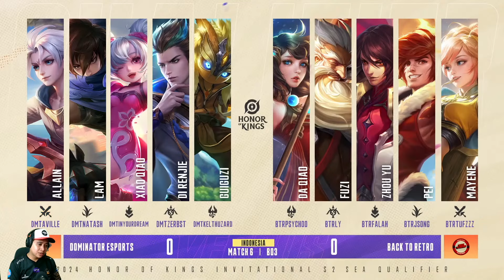INILAH SOSOK HERO CLASHLANE PALING DITAKUTI DI HOK !! BACK TO RETRO VS DOMINATOR ESPORTS GAME 1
And Superthanks..

Terima Kasih yang udah nonton cuy,

SC: Honor Of Kings Indonesia